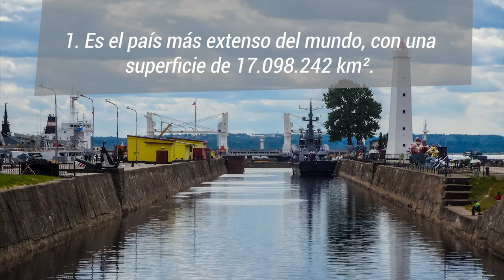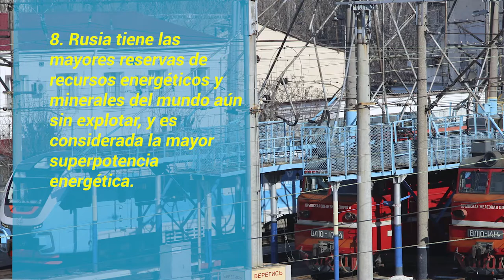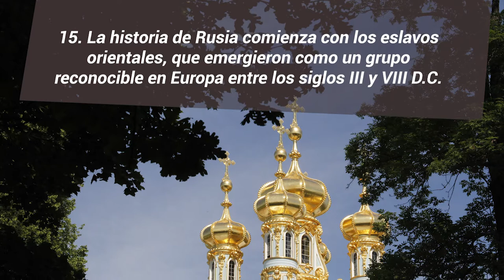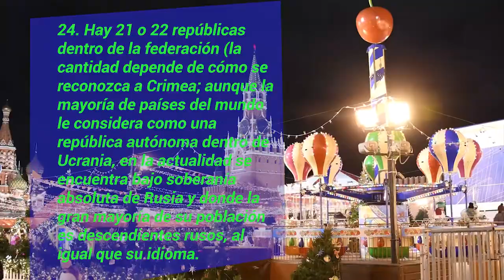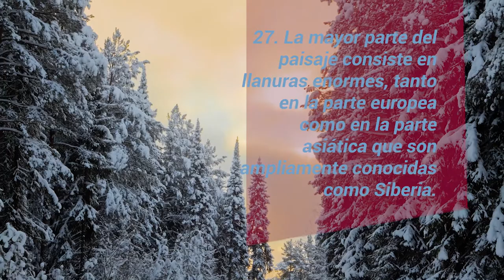RUSIA I (Spanish version)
Priviét! Dóbraie útra!!! Dóbriy deñ!! Kak dilá? Nuestro invitado esta semana es el hogar del imponente Kremlin, la Plaza Roja, la Catedral de San Basilio y el Palacio Peterhof.

La morada de la Catedral de Kazán, el Teatro Bolshói, Vladivostok, el Lago Baikal y Sochi.

Brain Spectrum tiene el honor de presentar a Rusia! La tierra de la tenista María Sharápova, Grigori Rasputin y el poderoso Vladímir Putin.

¡Bienvenidos al video de esta semana!